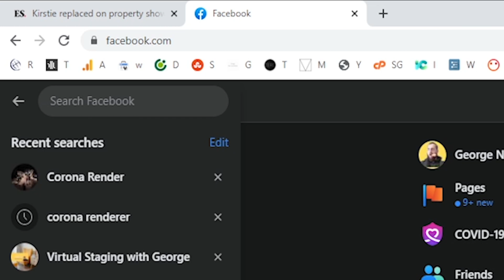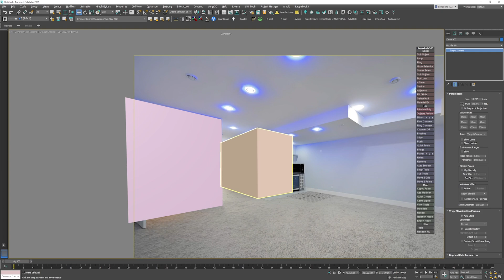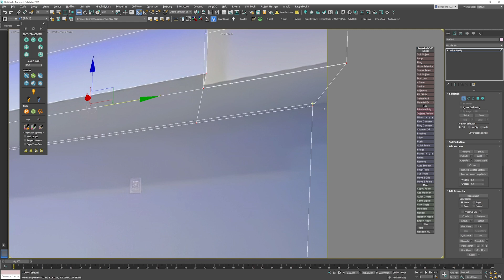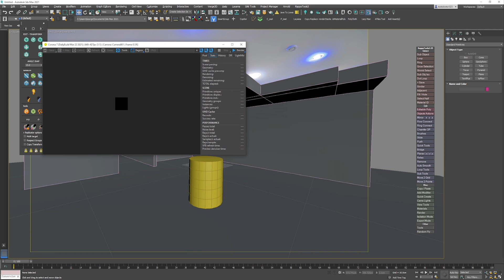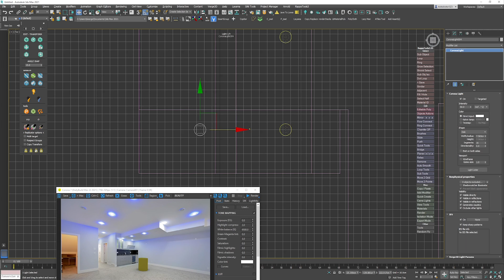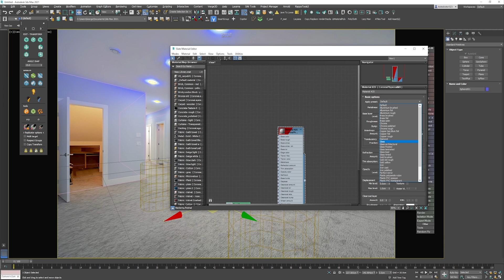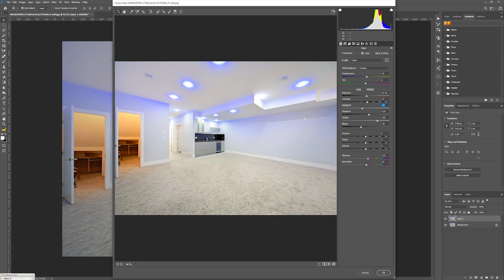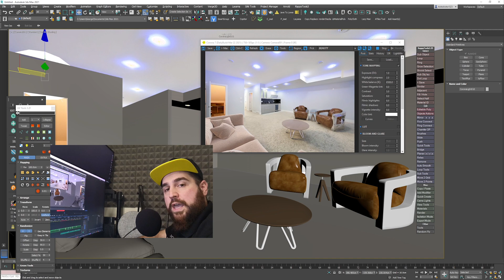Perspective Matching: Complex room geometry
Perspective matching complex spaces can be tricky if you don't know these rules! They can be applied for 3ds max, Maya, C4D, Blender, and even SketchUp.

Generally, virtual staging, real estate marketing, and interior design are what I do for a living (and thus, the content I produce). The range of my interest in these areas varies from virtual staging tactics, home optimizations, internal planning, and general, maximizing the use of the space and its value.
My goal with this channel is to investigate the practices and their effect of adding value via staging and better internal planning.

Timestamps:
00:00 - Prologue
00:57 - Introduction - Question
01:29 - 3ds Max (Setup)
01:52 - 1st Question (Room geometry)
03:12 - 2nd Question (Building the ceiling)
06:50 - 3rd Question (Lighting)
09:10 - Scene explanation
10:58 - Secret tip

For any further questions, let me know down below in the comments.